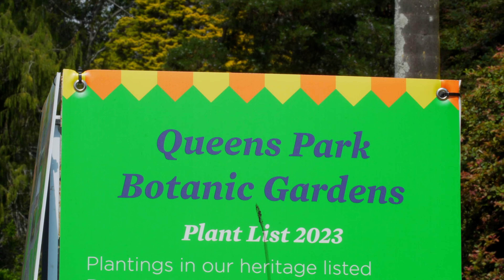Toowoomba Flower show 2023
We are set to have bunches of amazing events across the 30 days of September such as spectacular floral features, colourful community events and tasty treats.
There really will be something for everyone and we can't wait to welcome you into the garden city.